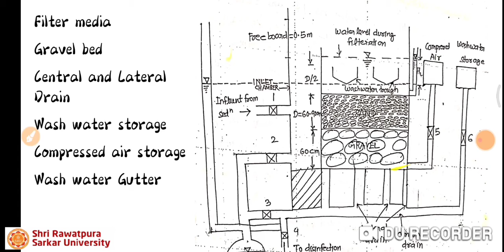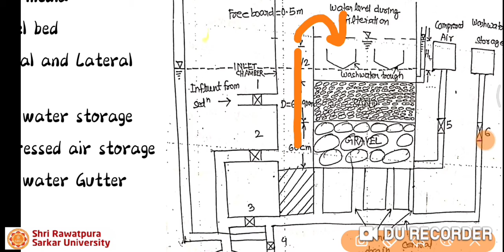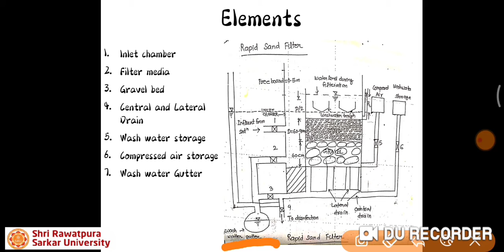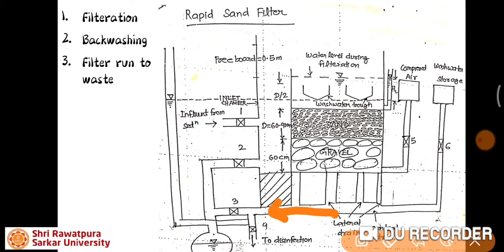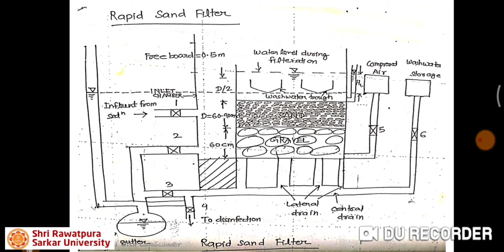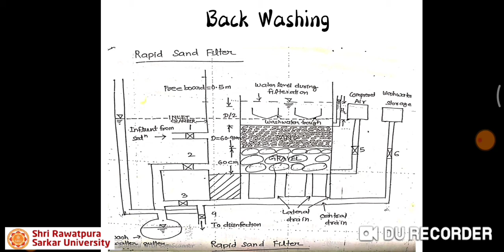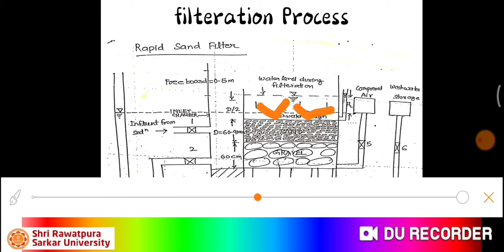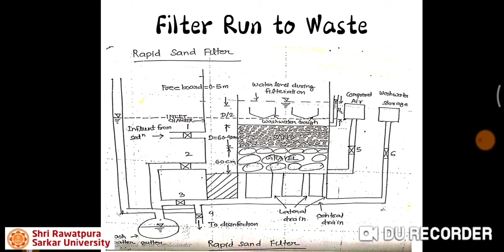Rapid Sand Filter By Shiva Verma Asst Professor Sru